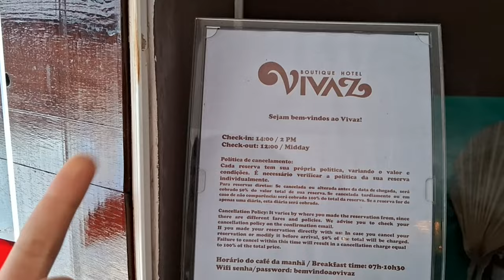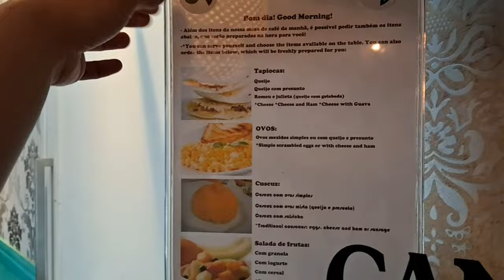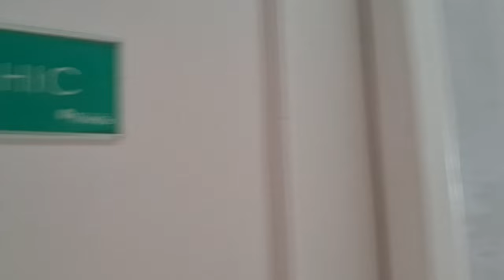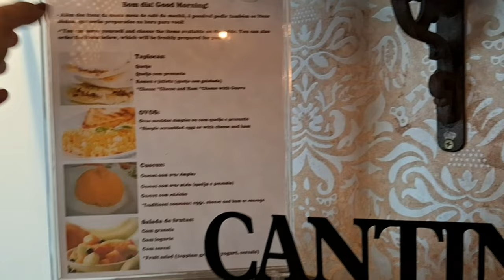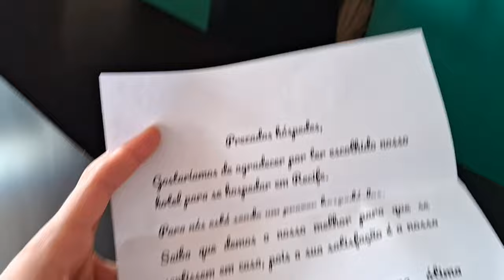Tour pelo HOTEL VIVAZ - Recife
Confira neste vídeo o tour que fizemos no Vivaz Boutique Hotel, ele fica localizado no bairro do Pina em Recife, bem pertinho de diversos restaurantes e, claro, também da praia do Pina.